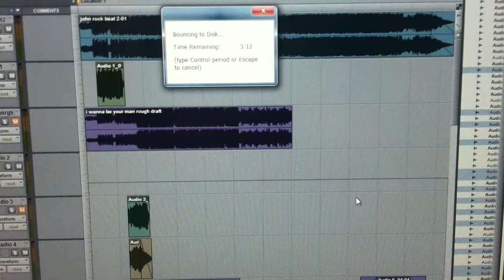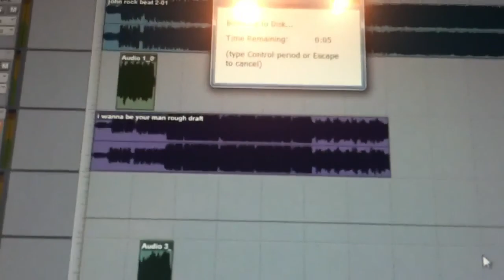Tech N9ne type beat